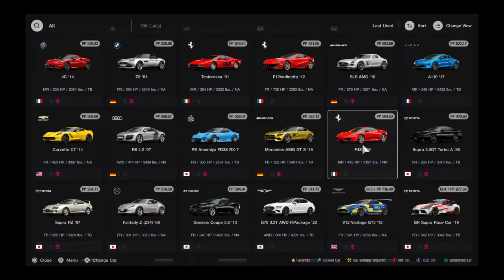Gran Turismo® 7_20221002..Ferrari F430 gameplay and replay @ Monza